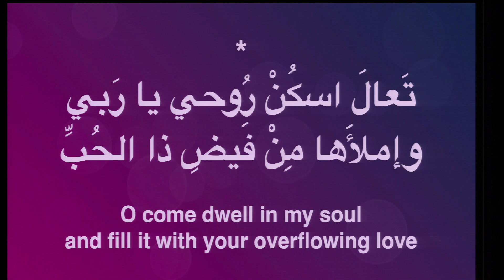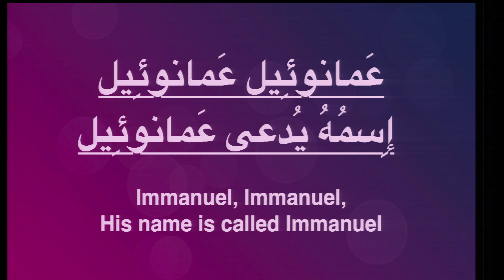ترنيمة تعال تعال ياربي